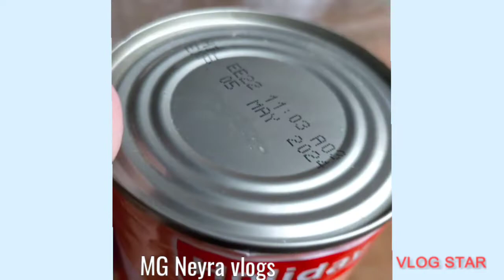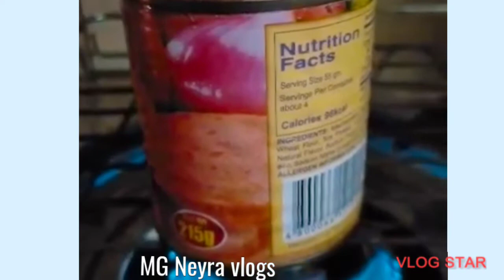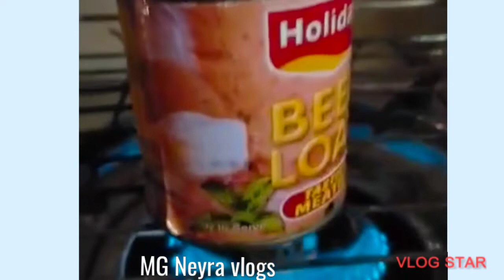Ganito gawin niyo Para di kayo mahirapan tanggalin sa lata, ang beefloaf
Para Di kayo mahihirapan tanggalin sa lata ganito Gawin niyo  sa beef loaf niyo
Edit with Vlog Star app